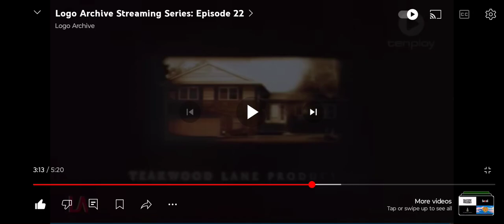Teakwood Lane Productions/Cherry Pie Productions/Keshet/Fox 21 Television Studios (2015)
From Homeland.